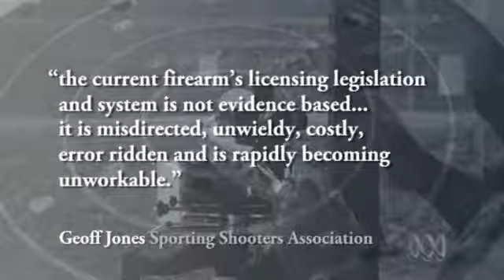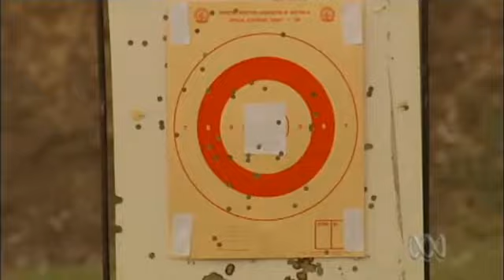QLD Australia 2012 possible gun law changes from the ABC 7:30 report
Originally aired on the ABC's 7:30 report on the 21st of september 2012.

Curious comments from PSQ ( Pistol shooters Queensland ) representitive spokeswoman .